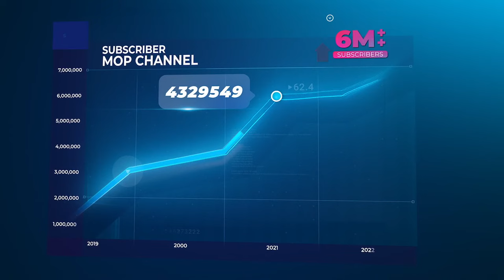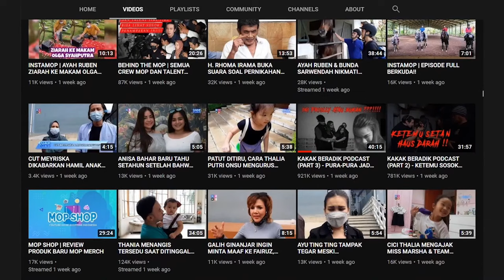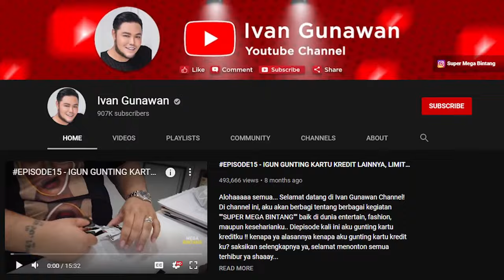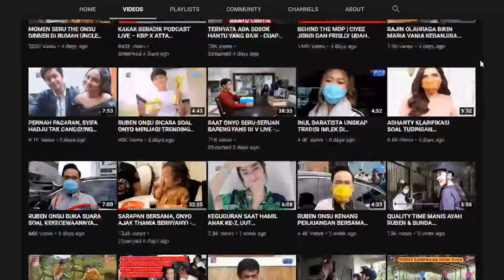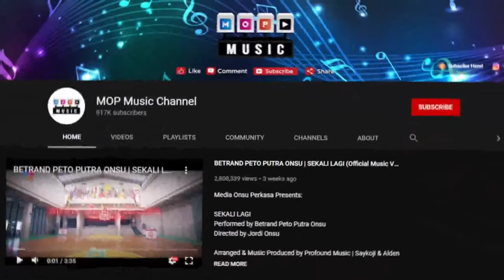KAKAK BERADIK PODCAST (LIVE 2 JAM) - DARI BEKAS RUMAH PEMUJA IBLIS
Seluruh crew dan tallent yang bertugas pada malam hari ini juga sudah melakukan test swab antigen dan puji syukur semua hasilnya negatif, dan selama proses shooting berjalan semua menerapkan protokol kesehatan.

LIVE 2 JAM DARI RUMAH PEMUJA IBLIS!!

Kalau bahas Iblis memang gak ada habisnya, termasuk KAKAK BERADIK PODCAST LIVE malam ini juga belum pernah dilakukan sebelumnya!

Mengungkap kemistisan dari rumah bekas pemujaan Iblis yang konon sering diadakan ritual sekte yang menjadikan manusia menjadi tumbalnya

Malam ini kita juga ditemani oleh penyanyi dan pelawak cantik, Boiyen

So, apakah ketegangan dan gangguan akan lebih dahsyat dari episode sebelumnya?

Saksikan malam ini, LIVE jam 21.00 WIB eksklusif hanya di @mopchannel